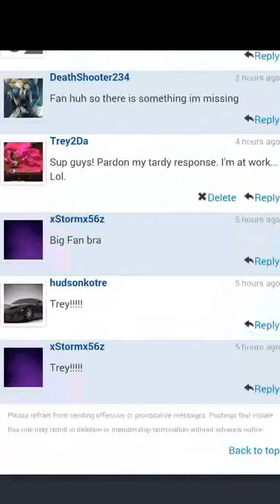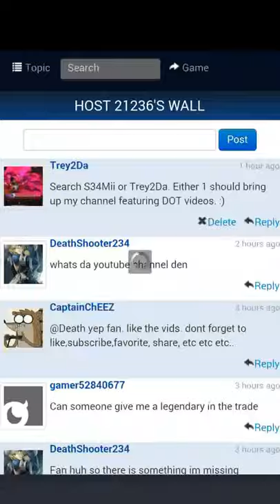Defender of Texel (D.O.T.) The Black Forest: First Impressions!!!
Invite ID: r66S
Kik: Trey2Da
DoT Forum: Trey2Da
G+: S34Mii

I have for you all today the first impressions video for The Black Forest/Siege Event 12!!! Pretty decent rewards this time around guys! Enjoy!!!